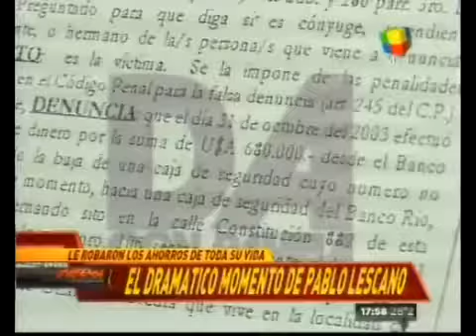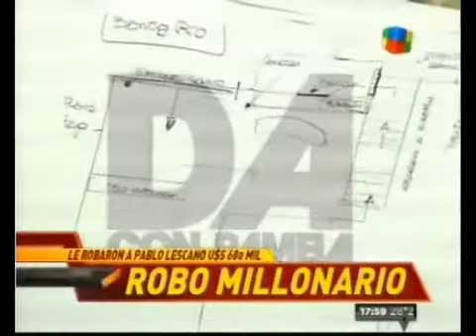Pablo Lescano intenta recuperar el dinero que le robaron